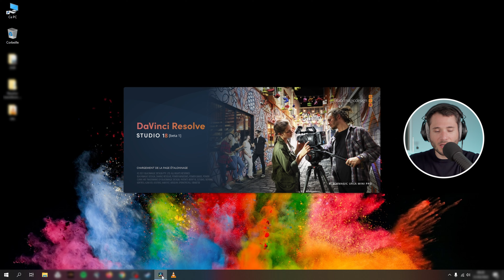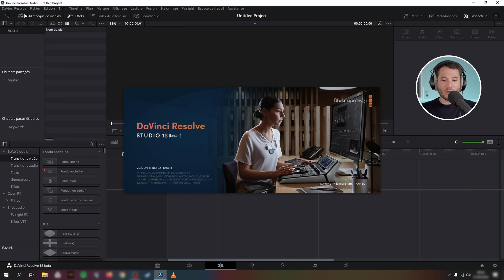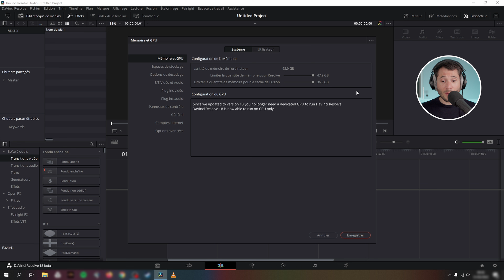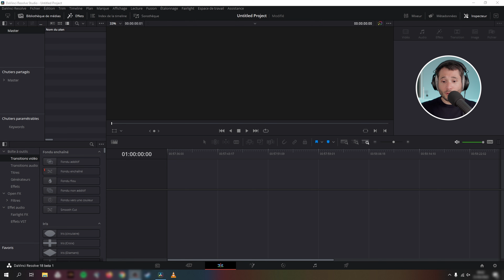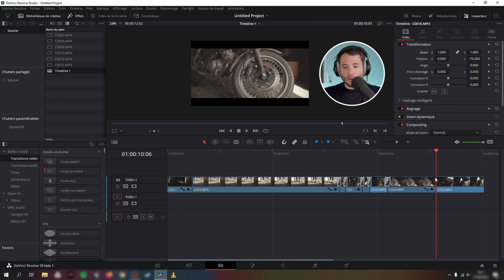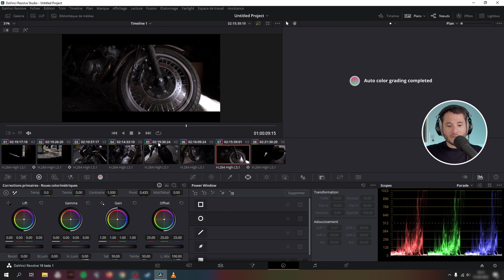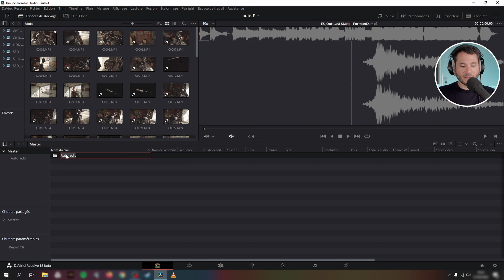😱JE TESTE DAVINCI RESOLVE 18 😱 (Vous n'êtes pas prêts...).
Dans cette vidéo, je teste la version 18 (beta 1) de DaVinci Resolve ...😱

📌Pour acheter la version complète de DaVinci Resolve RDV sur Miss Numérique

📌Pour trouver des "stock footage" & des Outils (transitions, LUTs, etc ...) pour les créateurs de vidéos

Sony A7III

Objectif Sigma 16mm 1.4 (APS-C)
Objectif Sigma Objectif 30 mm F 1.4 (APS-C)
Objectif Tamron 17-28mm 2.8
Objectif Tamron 28-75mm 2.8
Filtres ND variable

DJI Mavic 2 Pro

Cage SMALLRIG
Moniteur Feelworld 4K

Trépied 1 (Manfrotto)
Trépied 2 (K&F Concept)
Trépied de bureau

Stabilisateur Gimbal Ronin SC
Nouvelle version

Micro Shure SM-57
Micro Canon Audio Technica AT 875R
Micro Cravate Rode SmartLavPlus
Rode SM4-R Support de Microphone

Casque Beyerdynamic Casque DT770 PRO 80
Casque Roland RH-5

Enregistreur Tascam DR40-X (nouvelle version)
Focusrite Scarlett 2i2 (pour mes voix off)

Triton FetHead

Projecteur Led Godox 60W 5600K
Diffuseur Triopo 65cm et 90cm
Neewer 2 Packs 660 LED

AMD Ryzen™ 7 5800X
Samsung SSD Interne 970 EVO Plus NVMe M.2 (500 Go)
SSD externe (Samsung T5 1 TB)
Souris Logitech MX Anywhere 3
Clavier Corsair K57 (sans fil)